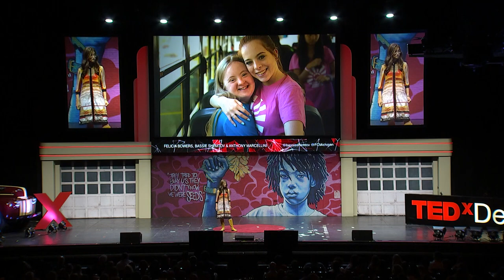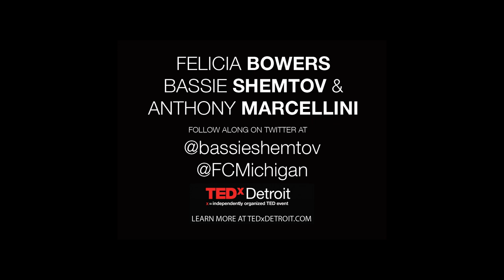Through Felicia's Eyes | Felicia Bowers | TEDxDetroit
Every day, miracles happen at the Soul Studio inside Friendship Circle as artists with special needs discover hidden talents they never knew they had. But, Felicia’s story is one for the record books.

The 27-year-old from West Bloomfield, who was diagnosed with cerebral palsy at just 5 months old, is drawing incredible portraits that make people stop and stare. And she’s doing it in a way no one ever expected. Felicia draws with her eyes using an eye-tracking computer program known as Tobii that’s designed to help paralyzed patients communicate. It’s a new use for the technology that has never been tried before.

Friendship Circle Director Bassie Shemtov and Exhibitions Manager Anthony Marcellini join Felicia on stage to tell her story. Artist Felicia Bowers is talented, witty and determined. She also has cerebral palsy and has been confined to a wheelchair since birth. With the creativity, technology and caring of her team at Soul Studio inside Friendship Circle, Felicia has found a new way to unleash her art. Friendship Circle Director Bassie Shemtov and Exhibitions Manager Anthony Marcellini join Felicia on stage to tell her story. This talk was given at a TEDx event using the TED conference format but independently organized by a local community.